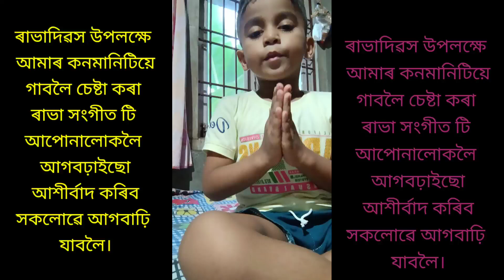ৰাভাদিৱস উপলক্ষে আমাৰ জয়দ্বীপে { জিঅ } এটি ৰাভাসংগীত গাবলৈ চেষ্টা কৰিছিল তাকে আপোনালোকলৈ আগবঢ়ালো।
ৰাভাদিৱস উপলক্ষে
আমাৰ জয়দ্বীপে { জিঅ } এটি ৰাভাসংগীত গাবলৈ চেষ্টা কৰিছিল তাকে আপোনালোকলৈ
আগবঢ়ালো। কেনে হৈছে জনাব আৰু আগুৱাই যাবলৈ আপোনালোকে আশীর্বাদ কৰিব 🙏🙏🙏

ৰাভাসংগীত
ৰাভাদিৱস
অসমীয়া শিল্পী
বিষ্ণু প্ৰসাদ ৰাভা